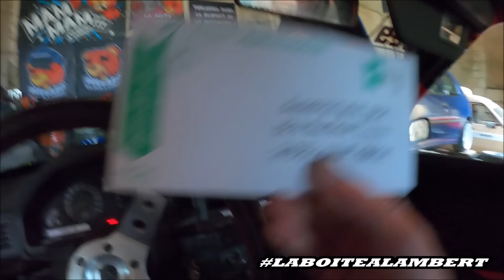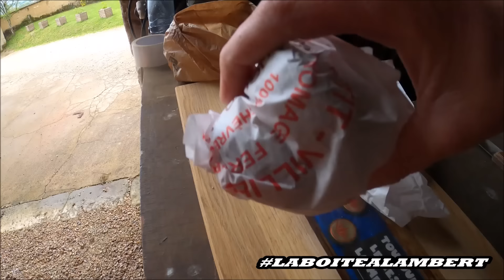LBAL #376 - La vidéo du dimanche !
On se retrouve comme chaque dimanche pour vous donner les news des projets et de la semaine 👌